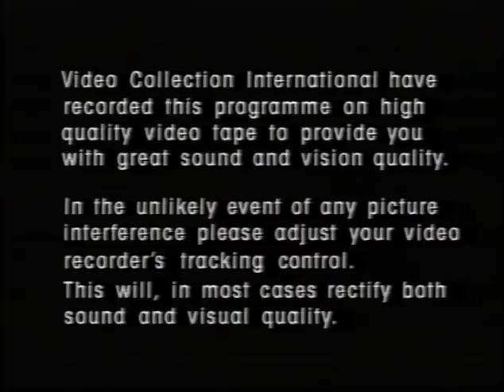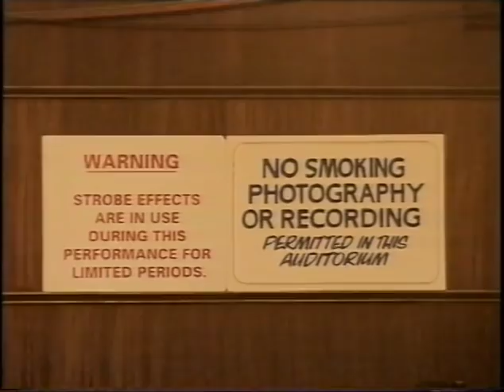The Unpredictable Micheal Barrymore Live Dvd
The Unpredictable Micheal Barrymore Live Dvd. thank you for watching and check out my other movies/tv and also feel free to Donate to My Channel. were i will upload things for you to watch that you can`t see on normal tv now. please give me a like and leave comment and subscrib to My Channel. Thank you again